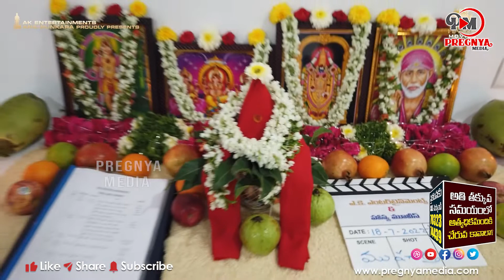Sree Vishnu, AK Entertainments, Hasya Movies new film Pooja ceremony | Pregnya Media